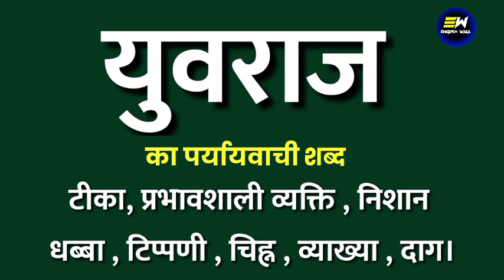युवराज का पर्यायवाची शब्द | yuvaraaj ka paryayvachi shabd | युवराज का समानार्थी शब्द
Dear Learners,

YOUR QUERIES-
yuvaraaj ka samanarthi shabd
yuvaraaj ka paryayvachi shabd
yuvaraaj ka paryayvachi shabd kya hoga
yuvaraaj ka paryayvachi shabd kya hota hai
yuvaraaj ka paryayvachi shabd kya hoga hindi mein
yuvaraaj का पर्यायवाची शब्द क्या होता है
yuvaraaj का पर्यायवाची शब्द
100 पर्यायवाची शब्द हिंदी में